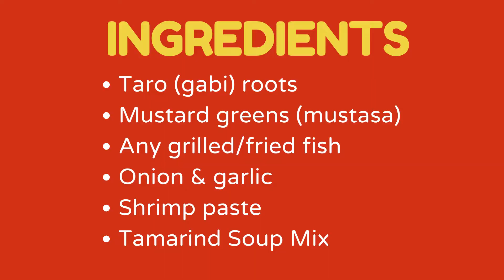GINISANG GABI WITH INIHAW NA ISDA | SAUTEED TARO ROOTS WITH GRILLED FISH | VLOG#22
GINISANG GABI with INIHAW NA ISDA is a staple in most provinces in the Philippines. It is not just healthy due to mustasa (mustard greens) and gabi (taro) but also, it is budget-friendly. It is popular especially in Central Luzon. Ask your parents and they surely know what this is.